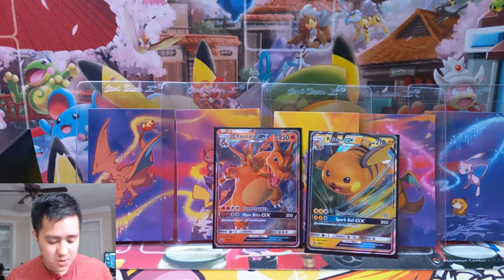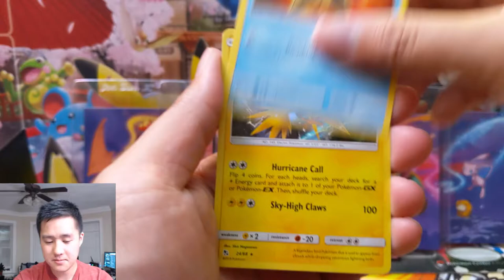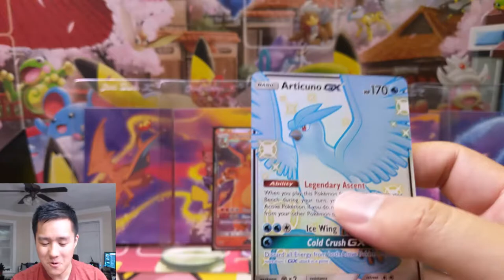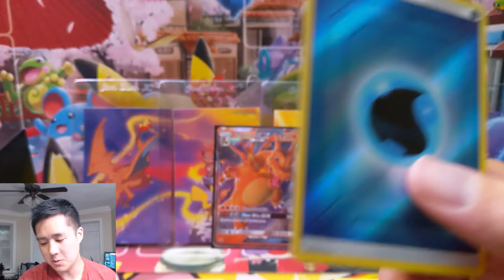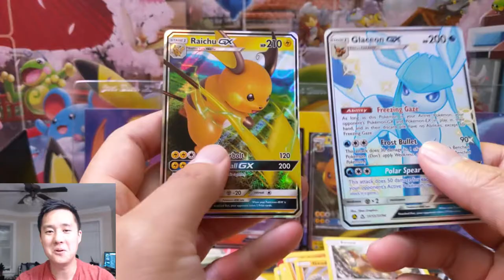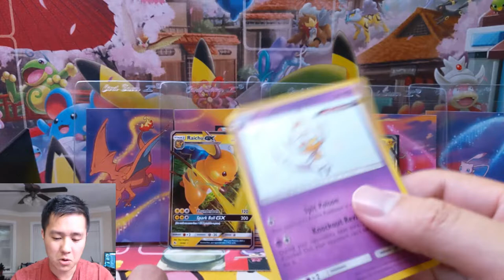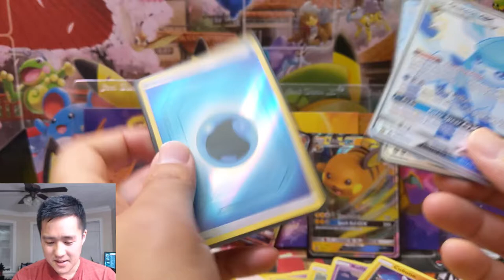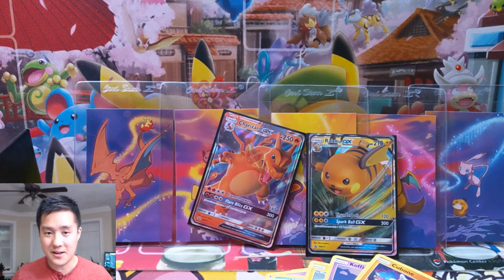HIDDEN FATES Tin Opening is ICE COLD!!.. IN A GOOD WAY!!